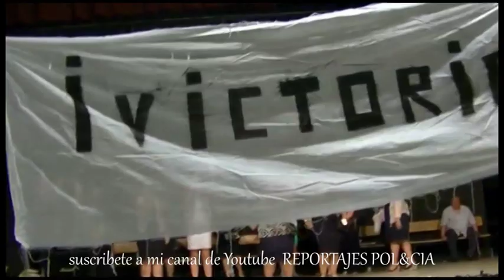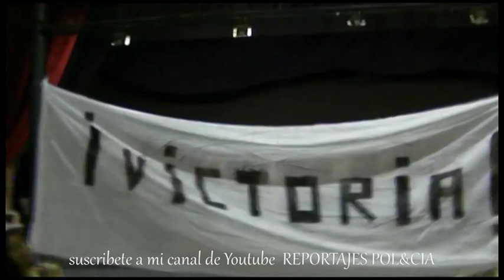Año 2015 Dia 2 Campaña evangélica en alfarras Predica el hermano Fredy de Lérida